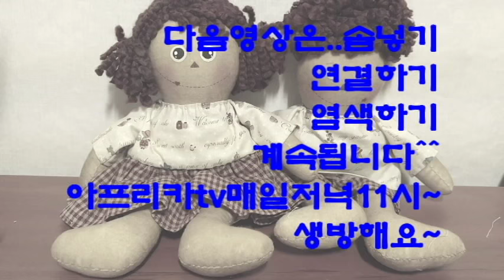컨츄리인형만들기.시접자르기.339.뒤집는방법.오월의장미.country doll.